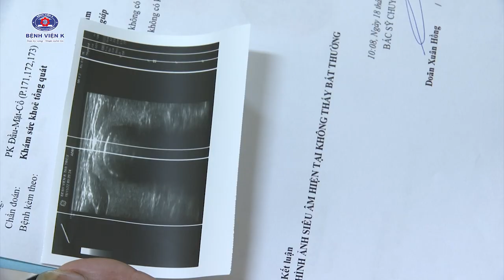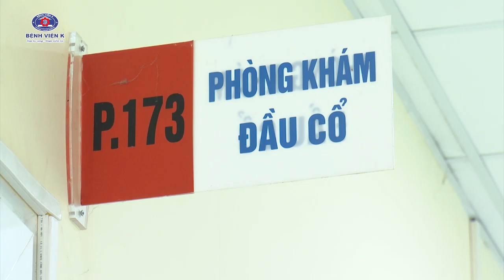90% bệnh nhân ung thư tuyến giáp được chữa khỏi nếu phát hiện sớm